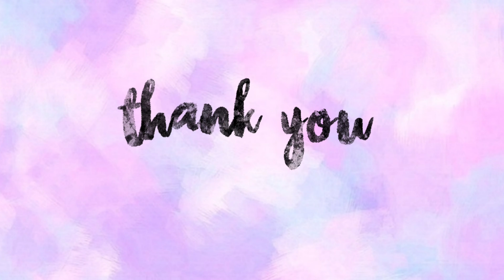Masakali 2.0 | Masakali 2.0 dance cover video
Hey guys, this is my dance cover on the song Masakali 2.0. Hope you guys liked it 💞